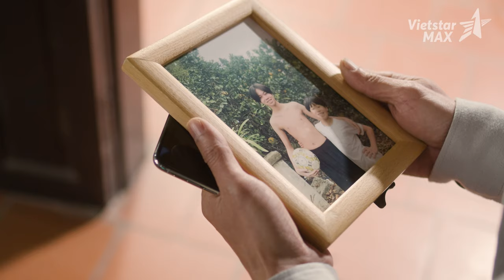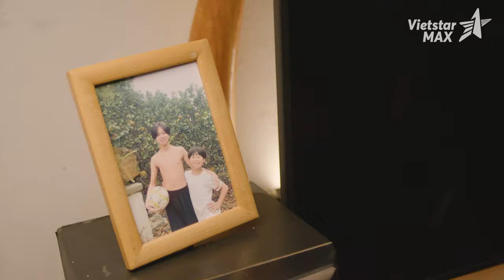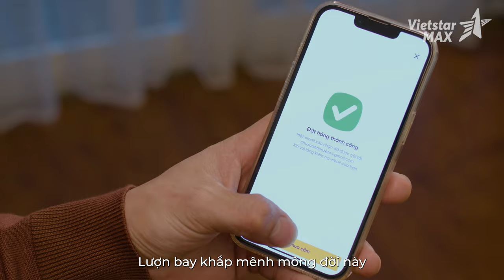VietstarMAX | VIRAL VIDEO Tết - Thời trang YODY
Lĩnh vực chính:
1️⃣.  .Sản xuất TVC quảng cáo, làm phim quảng cáo, Video clip quảng cáo.
2️⃣.. Sản xuất phim Viral video marketing, viral clip hot nhất, làm video clip viral, phim ngắn viral hay nhất năm 2018, phim lan truyền trên mạng xã hội,
3️⃣.. Sản xuất phim doanh nghiệp, làm phim doanh nghiệp, phim giới thiệu doanh nghiệp, corporate video
4️⃣. . Quảng cáo truyền hình, quảng cáo online trên các phương tiện truyền thông.
5️⃣. . Lập kế hoạch quảng cáo truyền thông (offline và online)